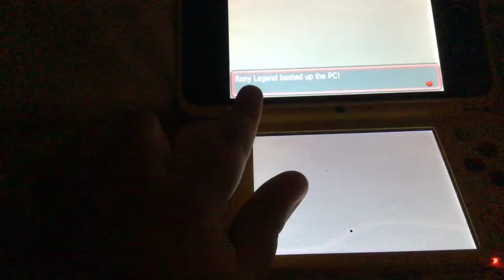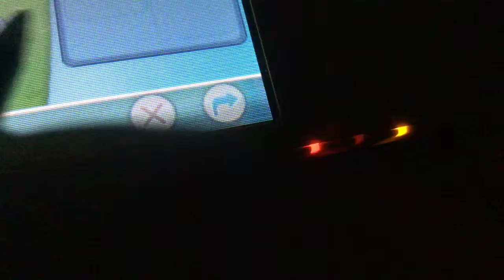Pokémon omega ruby team